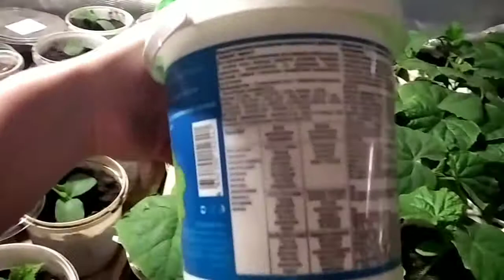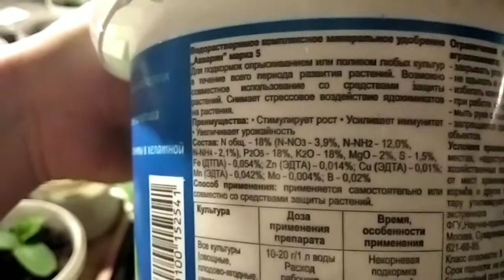Огурцам 2 недели